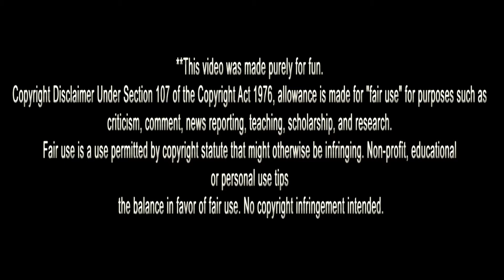TMU: The Martian - Castaway Version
Hey guys here is a new Trailer Mash-up! This time its a Mash-up of The Martian and Castaway. Also if you have a Trailer Mash-up idea please leave it down below in a comment!